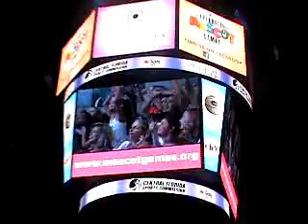Gina Marie Incandela performs "Dynamite" for the Celebrity Mascot Games halftime show 2012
Gina performing Dynamite by China Anne McClain.  What a great time we had today! :)  So impressed with how much Gina has accomplished since we met in 2008.